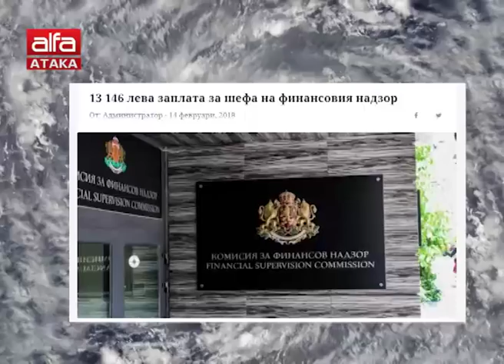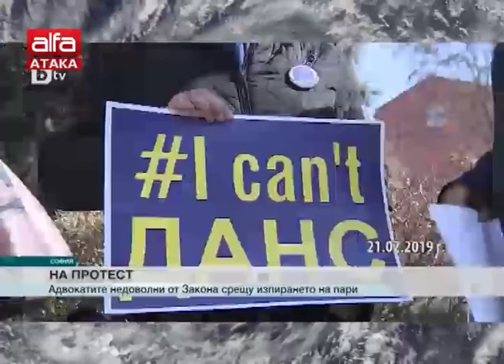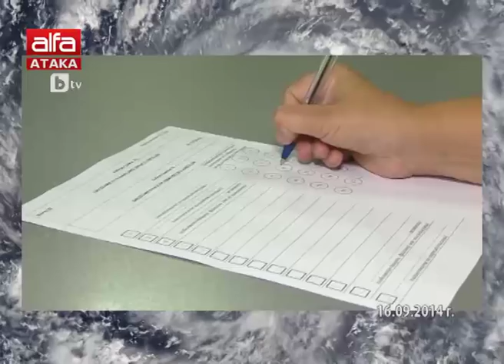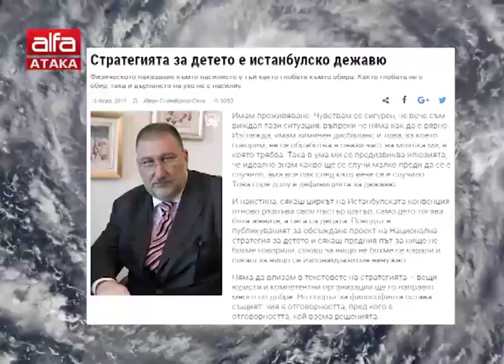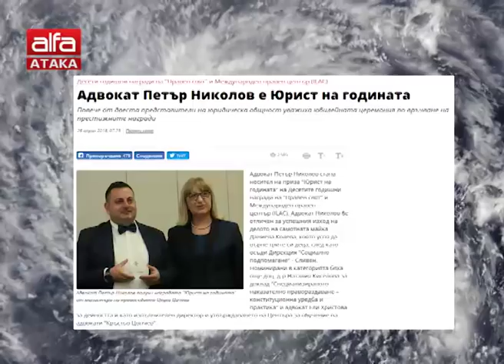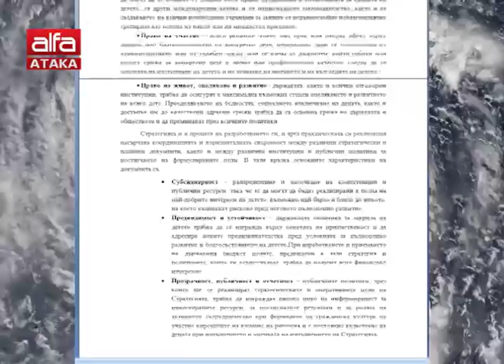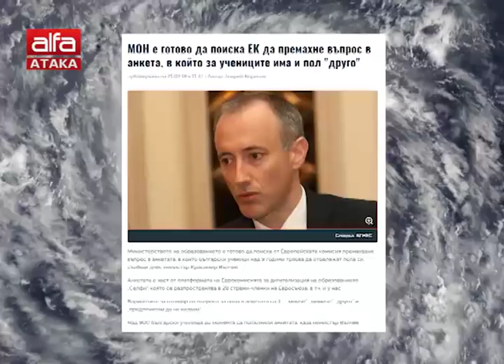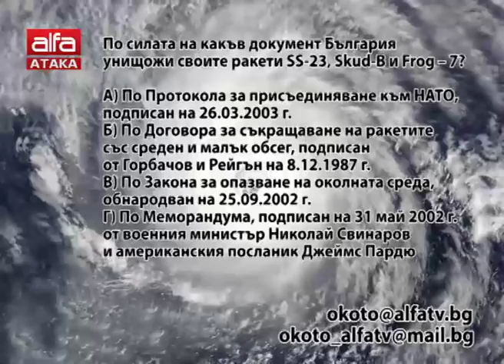"В окото на бурята" - 280 бр. - 23.02.2019 г.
Седмично аналитично предаване с автор и водещ Магдалена Ташева